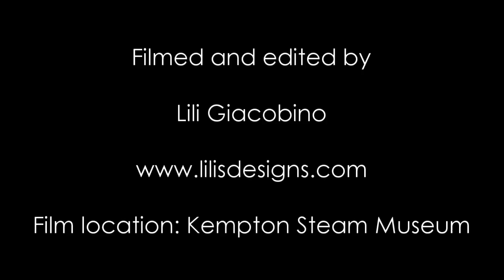How to make some steampunk bracers from scratch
In this third episode of her steampunk serie, designer maker Lili Giacobino will show you in detail how to create a bracer with vegan leather.

Material needed:

Fake leather

Cling Film

Tracing paper

Sewing machine

Duck tape
Decorator’s tape

Permanent marker
Fabric pen

Scissors

Leather punch
Pins

Buckles

Gears

Super glue